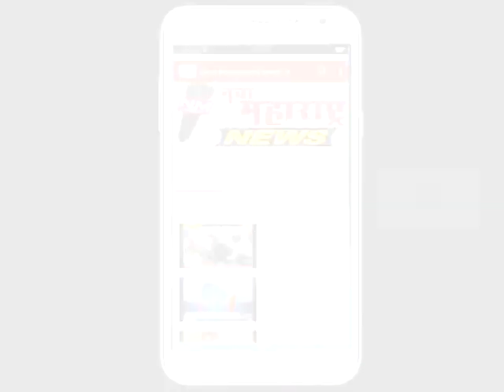पेठवडगांव : दूरध्वनी केंद्रात १८ जानेवारीला ग्राहक मंच :नवा महाराष्ट्र न्यूज